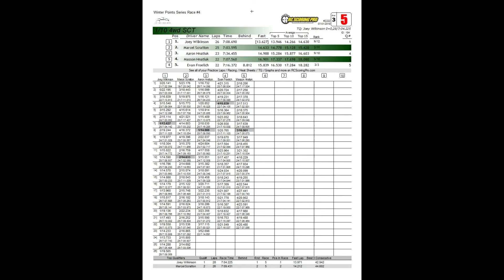SORRCC 2018 01 07 4WD SCT A2 Main Heat 3